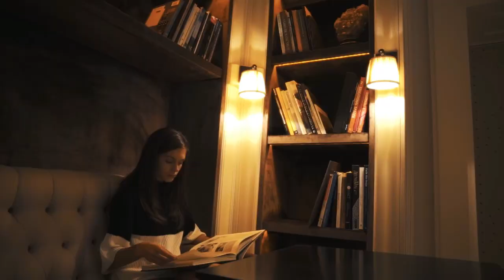Oh My Deep Vol #2 ★ Best Deep House & Tropical House ★ Summer Mix All 2018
Best Tropical House 2018 | Best Of Deep House Chill Out, Tropical House Mix Music Summer 2018

► About KriticalKitten :
★ KriticalKitten channel is created to promote and support awesome producers and labels, with focus on Deep House \ Tropical House \ Nu Disco \ Trap \ Dubstep \ EDM \ Electro \  Tech House & House music 2018
★ KriticalKitten create new music compilations for you to enjoy daily, whether you enjoy chill-out music, prefer to listen to new music 2018 or even a summer mix, at KriticalKitten we have got the tunes and the tracks to keep you eternally entertained.

★The purpose of KriticalKitten Channel is to share best Deep House Music Chill Out \ Tropical House \ Nu Disco \ Trap \ Dubstep \ EDM \ Electro \ Tech House & House music remixers...summer mix 2018

deep house
tropical house
vocal deep house
deep house 2018
tropical house
tropical mix 2018
tropical house music
tropical house 2018
trap music
dubstep
nu disco
tech house
edm
electro house
chill out
chill out music
tropical mix
house music
mix
music
mix 2018
music 2018
2018 mix
house mix
Trap mix
Electro mix
David Guetta
Afrojack
Matoma
Kygo
Avicii
Tiesto
Alan Walker
Martin Garrix
Robin Schulz
Alexis Ren
Jay Alvarrez
The Chainsmokers